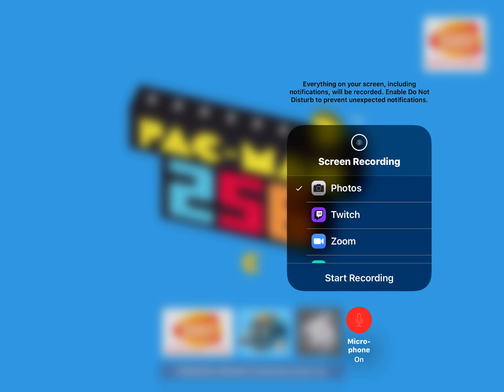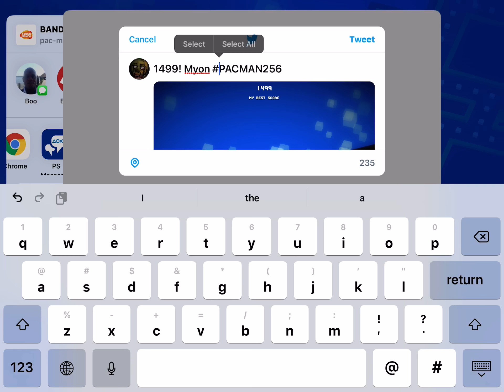PAC-MAN BUT BETTER!??! | Pac-Man 256